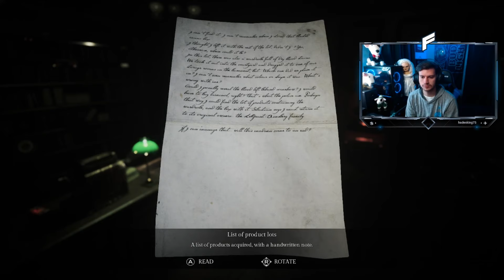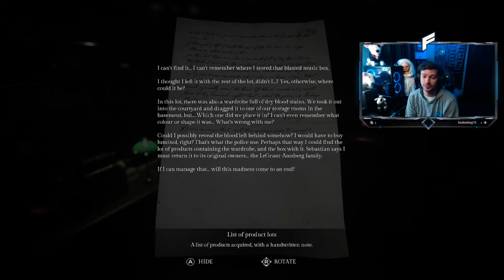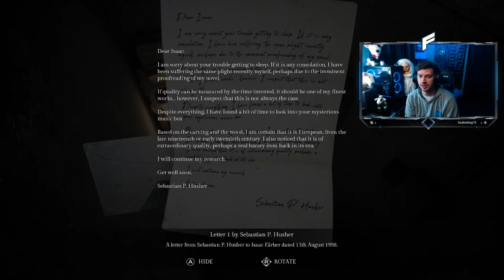Song of Horror (S2E1) - WE ARE BACK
Welcome to Episode 1 of Season 2 on my Song of Horror play through! There are 5 chapters in this game and each one we complete will complete a season! We start off by playing as Daniel and he gets trapped by this so called 'presence'! Its our job to play as one of the four characters and find out what happened in this haunted Antique Shop! Each character has different abilities and stats but we chose the officer to play as first! I'm excited to embark on this journey and experience this highly rated game!